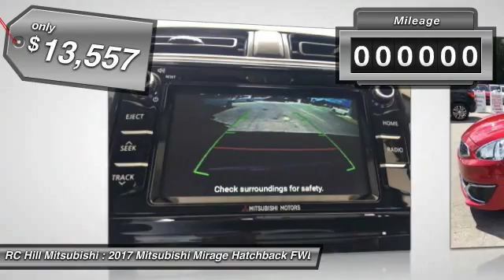2017 Mitsubishi Mirage DeLand Daytona Orlando N8329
2017 Mitsubishi Mirage SE - $13557

RC HILL SALE PRICES going on NOW. NATIONWIDE LIFETIME WARRANTY on all RC Hill Mitsubishis. Serving Central Florida for over 40 years! Call, Click or Come by! This Mitsubishi won't be on the lot long! This vehicle stands out from the crowd, boasting a diverse range of features and remarkable value! Mitsubishi paid particular attention to efficiency and practicality with the following features: a trip computer, remote keyless entry, and power windows. Smooth gearshifts are achieved thanks to the efficient 3 cylinder engine, and for added security, dynamic Stability Control supplements the drivetrain. We have a skilled and knowledgeable sales staff with many years of experience satisfying our customers needs. We'd be happy to answer any questions that you may have. We are here to help you.